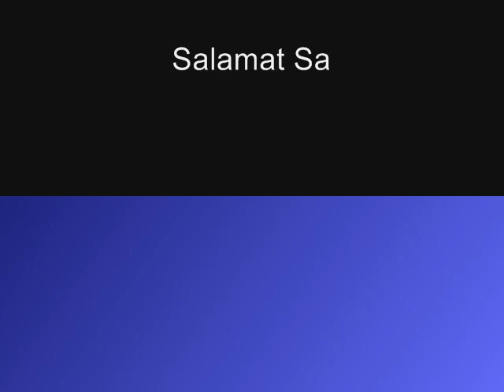APO Hiking Society - Ewan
comment! favorite! subscirbe!

Music Video for filipino class.
each group had to present the song
since none of us can sing we decided to do this :]
we threw this together in 2 days so give us a break aight?
we know it stinks but its all we could come up with with this much time

Hindi ko alam kung bakit ka ganyan
Mahirap kausapin at di pa namamansin
Di mo ba alam ako'y nasasaktan
Ngunit di bale na basta't malaman mo na

Chorus:
Mahal kita, mahal kita, hindi ito bola
Ngumiti ka man lang sana ako'y nasa langit na
Sumagot ka naman 'wag lang ... ewan ...

Sana naman itigil mo na 'yang
Kakasabi ng ewan at anong bola na naman 'yan
Bakit ba ganyan, binata'y di alam
Na ang ewan ay katulad na rin ng oong inaasam ...